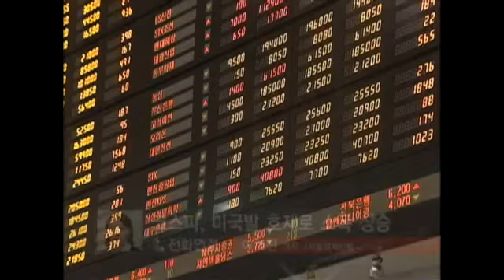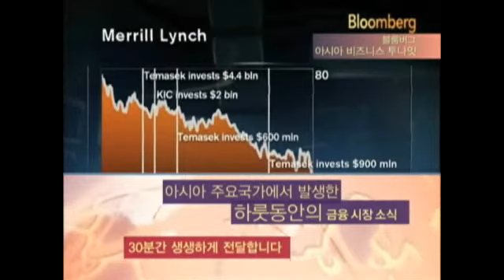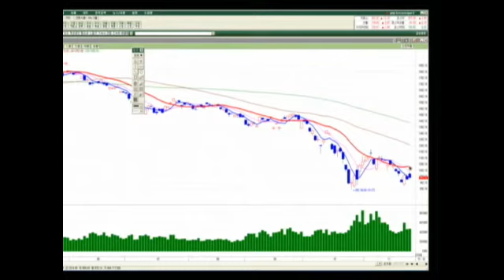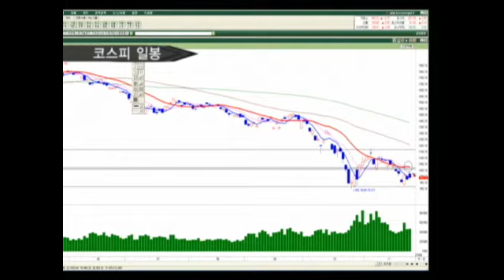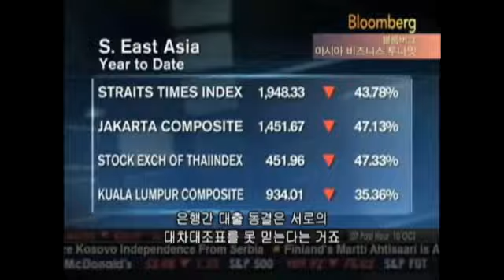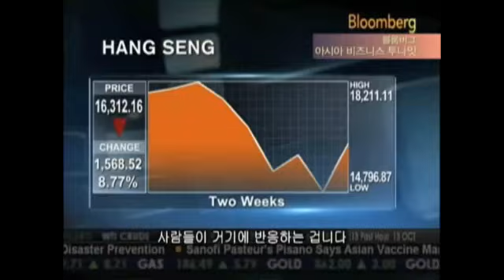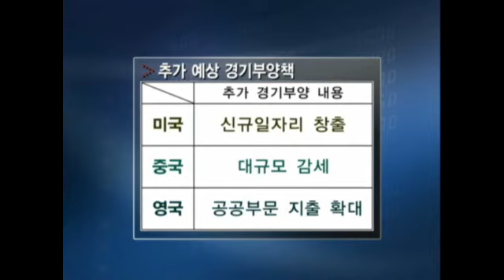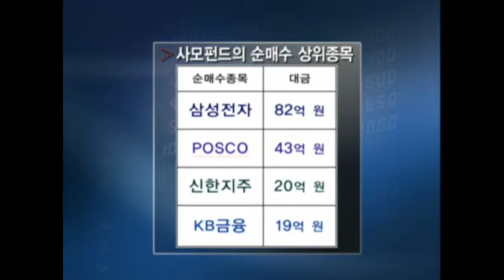[서울경제TV] 20081125_SEN 경제현장